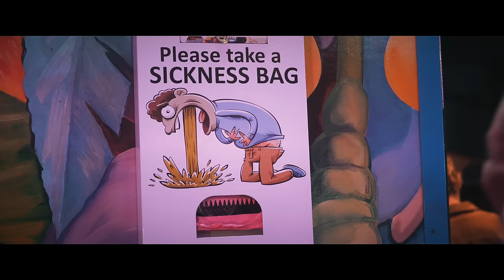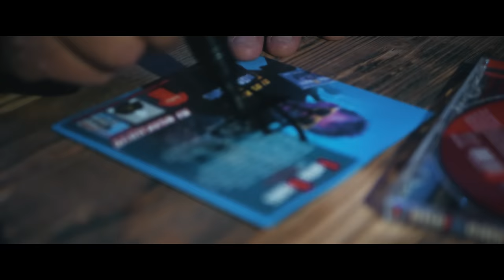DJ Ostkurve feat. Alex Rosenrot - Unglaublich (official 4k Video)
JETZT

UNGLAUBLICH!
So heißt der neue Song von DJ Ostkurve feat. Alex Rosenrot,
und das Ganze noch in 4k Video.

DJ Ostkurve der Mann mit den Fetten Beats aus Österreich, Remixer von DJ Ötzi, Paldauer, VoXXclub, Lorenz Büffel und vielen mehr, hat sich für seine neue Nummer Verstärkung aus Deutschland geholt, Remixe  für Federleicht, 1000 Liebeslieder hat er bereits für Sie gemacht bevor es jetzt endlich mit der direkten
Zusammenarbeit mit Alex Rosenrot klappte. Heraus gekommen ist der gewohnt Fette Sound von  DJ Ostkurve gepaart mit der Power Stimme von Alex Rosenrot, und ein UNGLAUBLICHER  Ohrwurm Song. Neben der Edit und Extended Version wird es auch Remixe von DualXess und 3select geben.  Das Video wurde im Wiener Prater gedreht und das Ganze auf 4K Ultra HD, so dass der scharfe Song auch im Bild überzeugen wird!

Video by Marc Korn -  Danke an die Prateralm - Danke an alle was mitgemacht haben

DANKE FÜR DIE UNTERSTÜTZUNG! an

Deutschen Musikfernsehen
Gute Laune TV - Mehr Musik
smago! - Das Online-Magazin für deutsche Musik
Schlager.de
Ballermann TV
Ballermann Radio
Mix1.de
Hits - Schlager und mehr
G&G Records
Fezz TV
MyTVPlus

und vielen mehr !!!